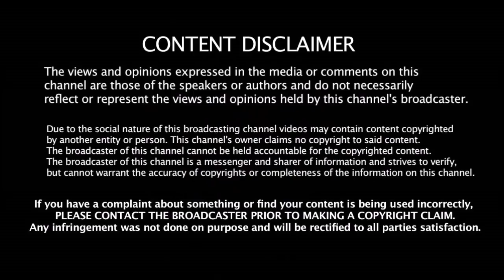Virat Kohli - லாம் ஒரு ஆளா? இந்திய Captain Kohli - ஐ அசிங்கப்படுத்திய வீரர் யார் தெரியுமா??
Virat Kohli - லாம் ஒரு ஆளா? இந்திய Captain Kohli -  ஐ அசிங்கப்படுத்திய வீரர் யார் தெரியுமா?? | Kohli | Team India